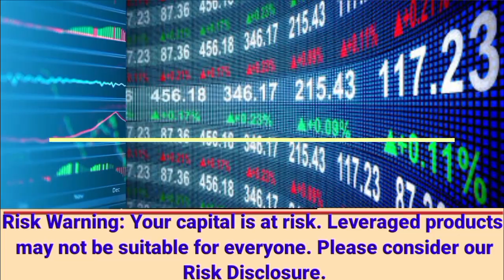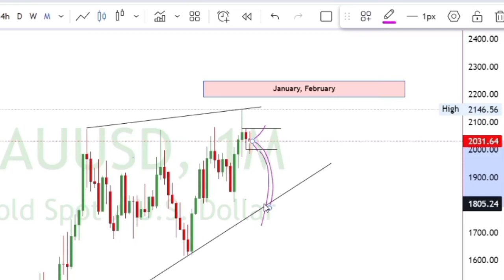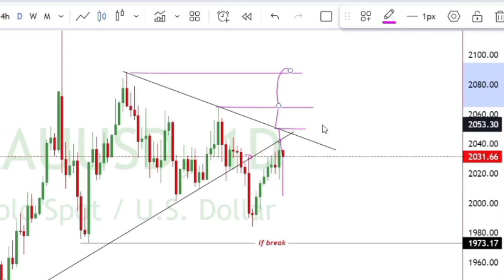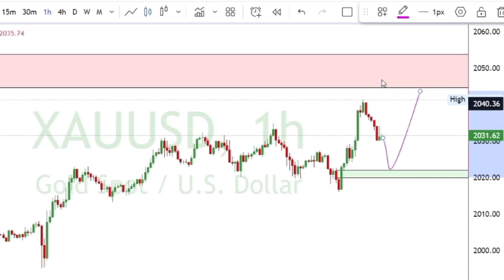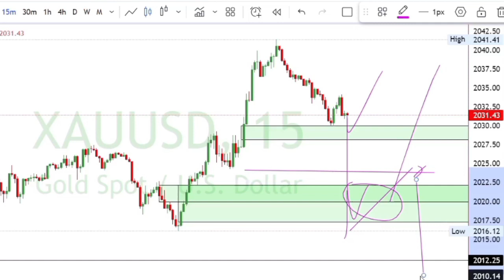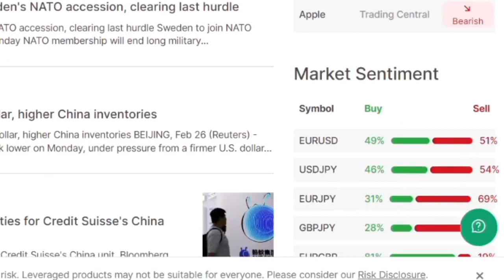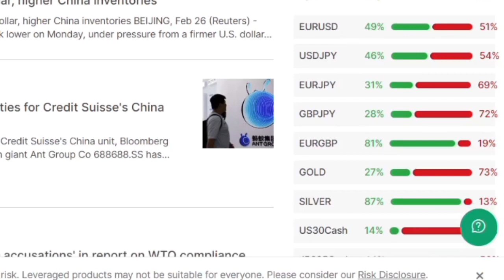|GOLD | XAUUSD | COMMODITIES | INDICES | CRYPTO | POPULAR PAIRS | STOCKS | 26 - FEB - 24 | اُردو |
Dear Traders,

XM and Exness copy trading ID:-
Safe_trading

My trusted  brokers👇

💰XM  (mother of brokers)

Z8795338-a01

Exness Registration code 👇
p2n9d0x014

forex gold signals today,xauusd analysis today,